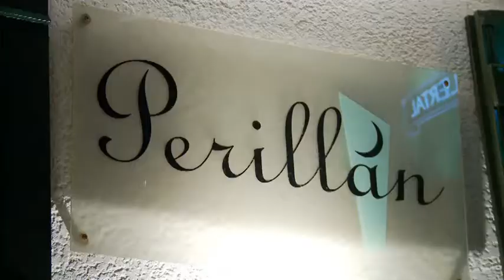La Pedrera Gastronomico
Recorrido por el circuito gastronomico de La Pedrera